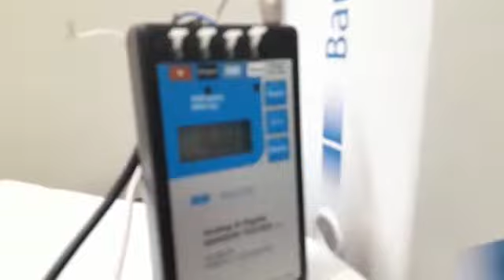Baumer make Ultrasonic Distance measurement sensor (U500) Teaching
Video from MAYANK MANDLOI